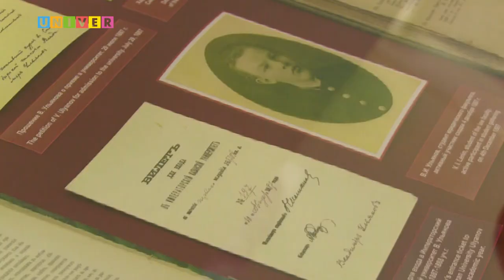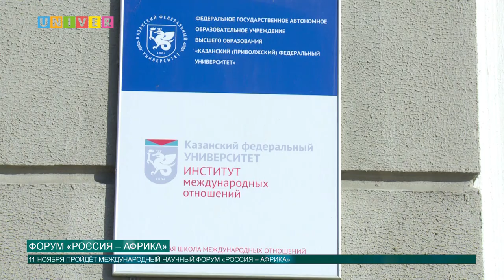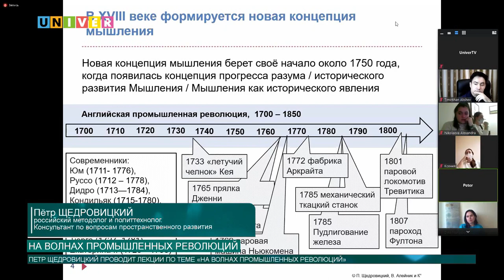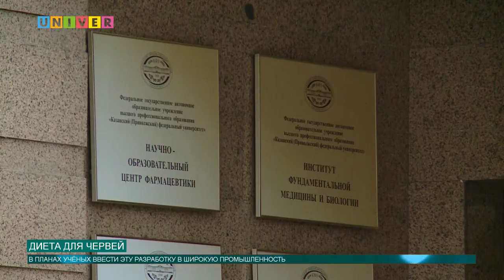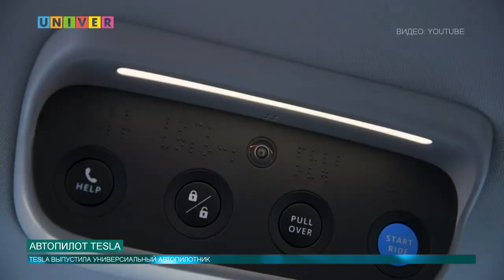Новости КФУ от 10.11.2020